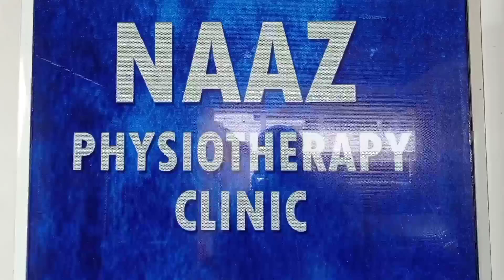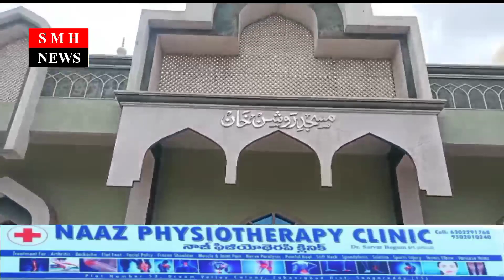MACHNOOR VILLAGE MA ROSHAN KHAN MASJID AAJ NAMAZ YA JUMA ADA KI GAI HAI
Published On 13TH AUG,2021